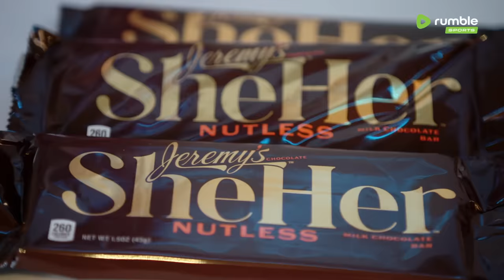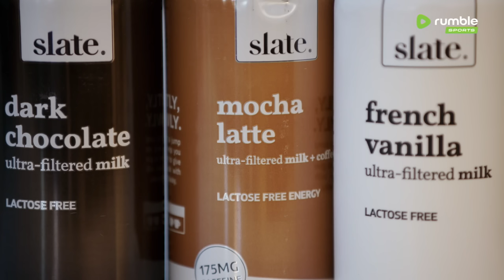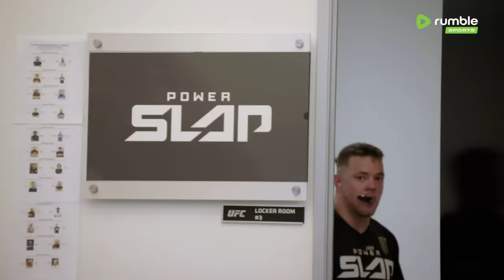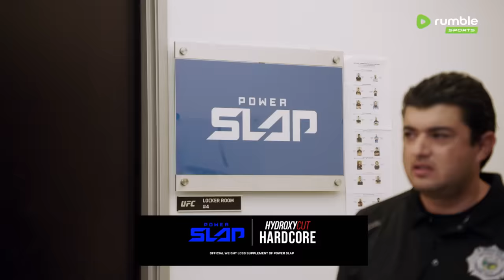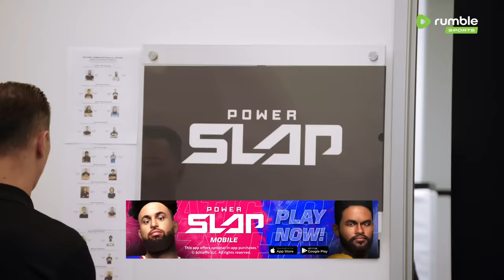Big Boys Can Bang | Power Slap: Road to the Title | Season 2 Episode 6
Power Slap: Road to the Title - Season 2 Episode 6 - Big Boys Can Bang

In another international battle, Estonian Merlis Muusikus takes on Montana native Johnny Anderson. Then, in an epic Super Heavyweight showdown, Samoan Makini Manu faces Eviahn Scott, with a spot in Round 2 of the competition at stake.

Power Slap 7 | April 12 | Live & Free on Rumble

🟢 Rumble is free on desktop, mobile and web iOS, Android, Roku, AppleTV, FireTV, Samsung TVs.